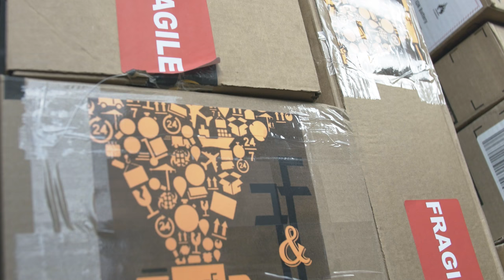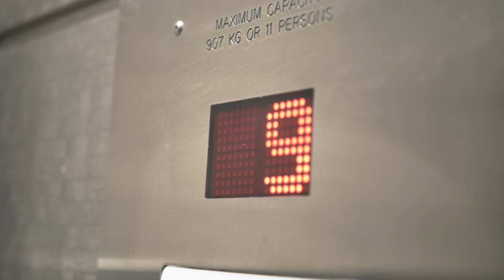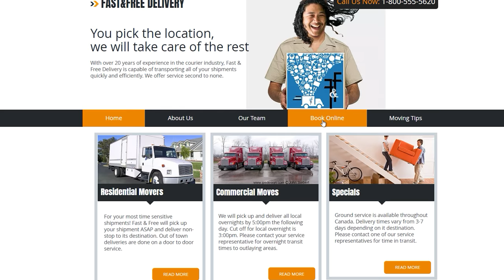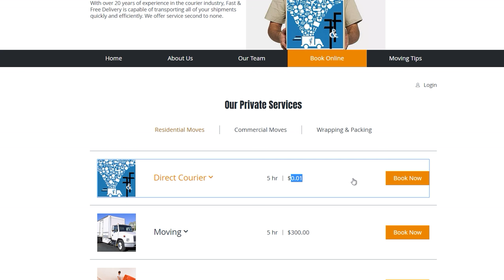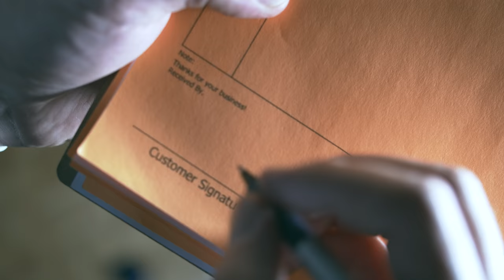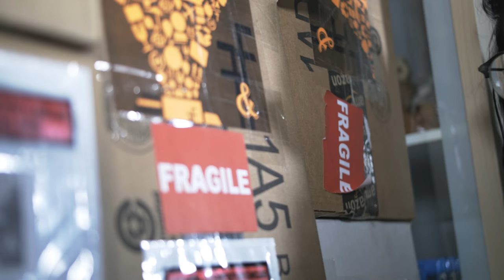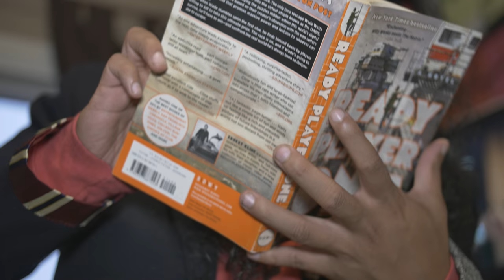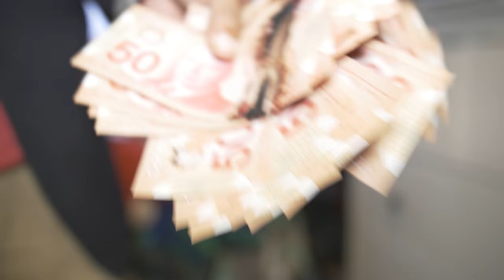Fast & Free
When Dojo Bahls (Chris Budziszewski) catches an ad for the delivery service, Fast and Free, which promises practically free shipments of random, mysterious packages being personally couriered by Donald Murphy (Ryan Paculaba) he quickly finds himself ordering more than he realizes.

Written, Directed and Edited by Chris Budziszewski
Filmed by Chris Budziszewski and Tom Foolery

[Soundtrack Credits]

[Tomas Dvorak]
Going On An Adventure | The Mezzanine | On The Roof Of The Yellow Psychedelic Mushroom | Yellow Furry Mushroom Tune | Robotic Knight Fight

[Trent Reznor & Atticus Ross]
The Same Dream

[Shawn Lee]
Bully Main Theme

[E.S.T.]
Spam Boo Limbo

[Christian Vasselbring]
Prison Walls

[Normand Corbeil]
The Chase | Painful Memories | Scott Shelby’s Main Theme

Created by basementfilms